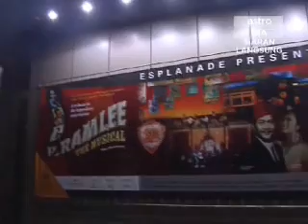PRTM Preview 2008